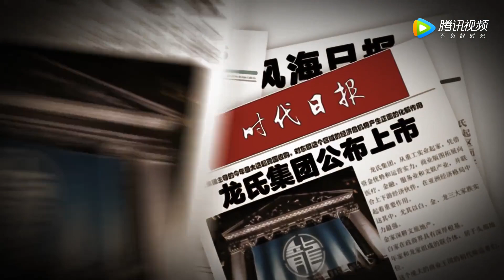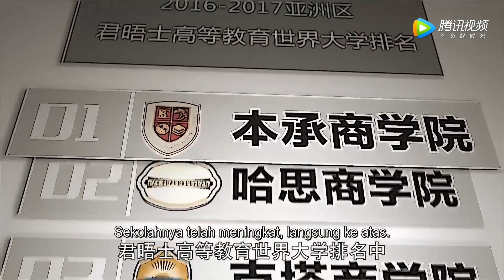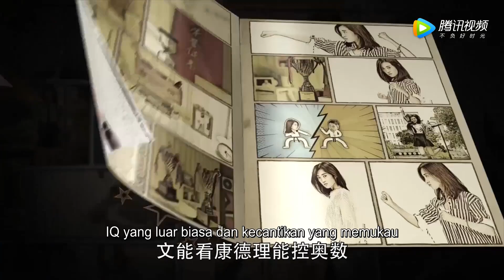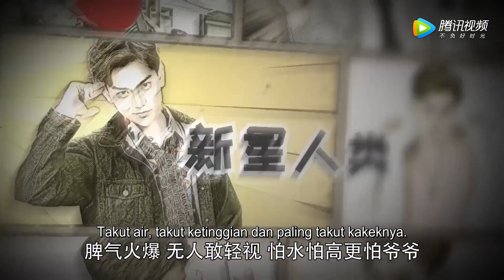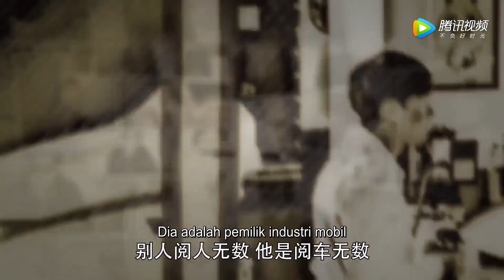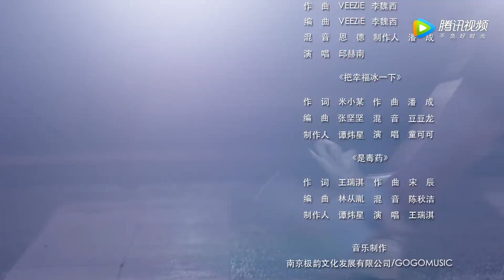Dragon Day, You're Dead EP.01 | 龙日一，你死定了 | WeTV【INDO SUB】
Drama ini bercerita tentang kisah cinta siswi terbaik Zhang Jingmei dengan siswa nakal Long riyi.
Zhang Jingmei ahli dalam literatur, sedangkan Long riyi adalah murid yang sangat nakal.
Ketika keduanya bertemu, serangkaian kisah romantis yang lucu pun dimulai.

🌻 Shan Hou Pei --- Zhang Jing Mei
🌻 Qiu Anson --- Long Ri Yi
🌻 Miles Wei --- Long Hai Yi